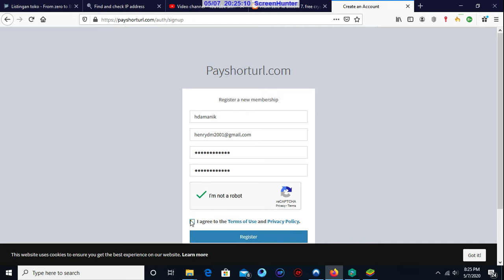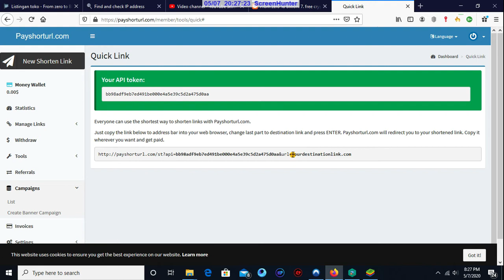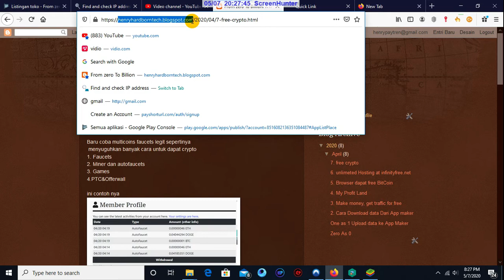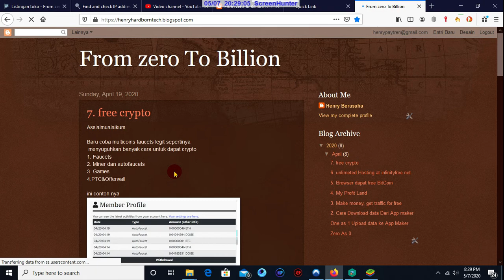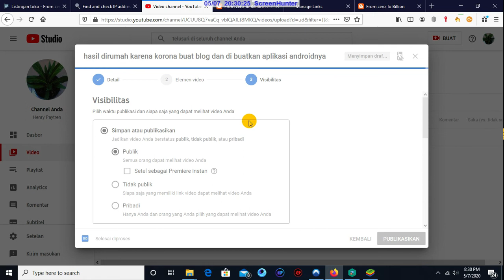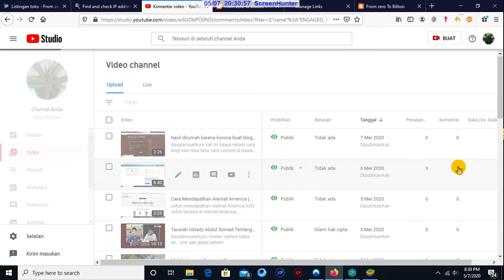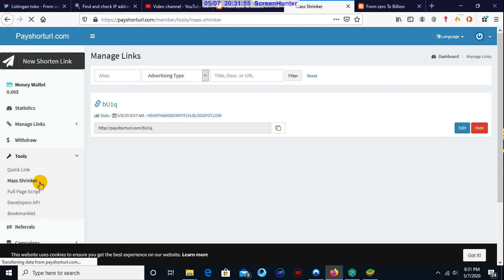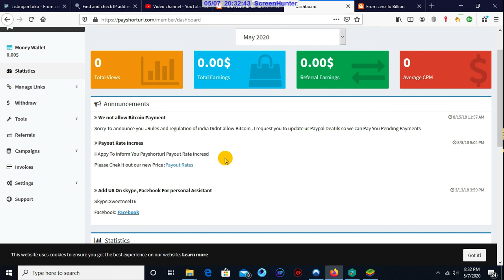Cara daftar payshorturl dan penggunaan nya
Assalamualaikum,

berikut ini cara daftar di payshorturl dan penggunan nya